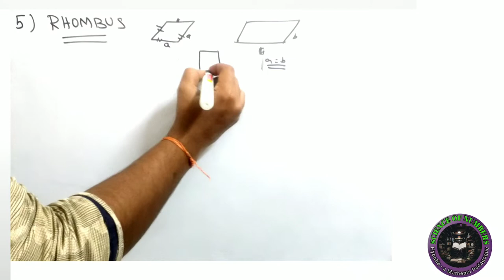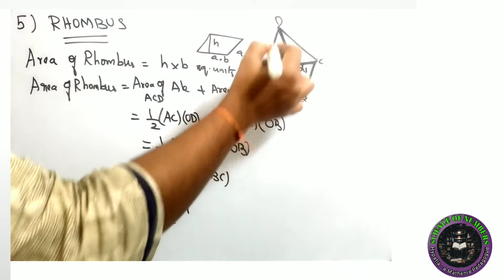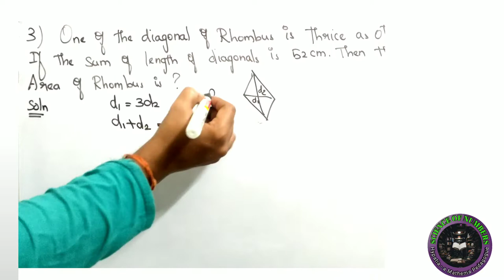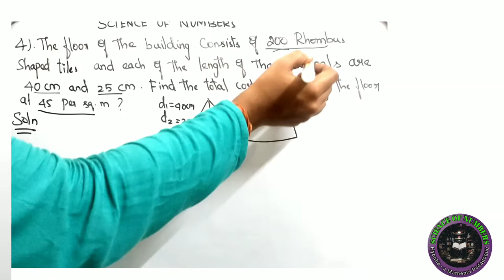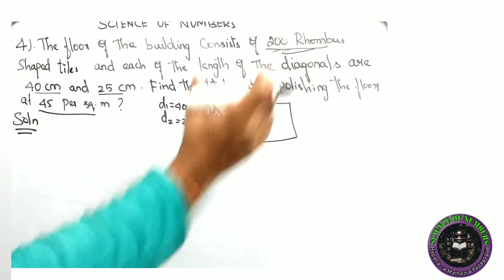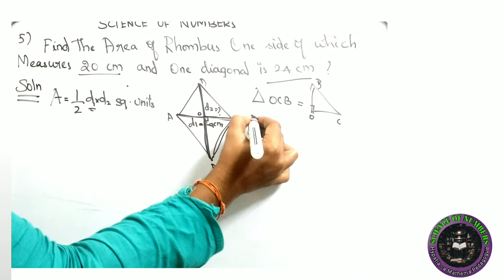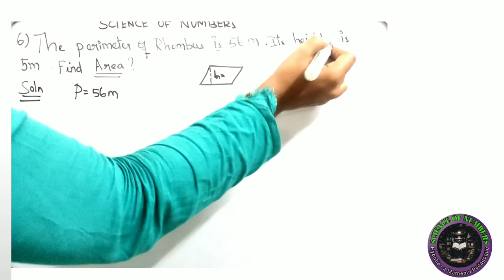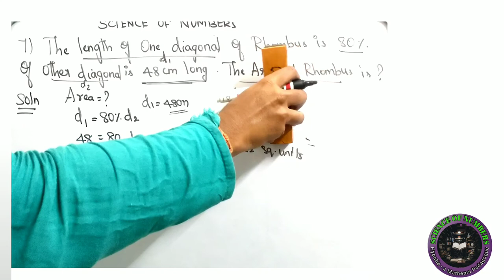Area & volume - RHOMBUS || TNPSC APTITUDE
Follow us for more Aptitude videos

✓Learn basics of Numbers